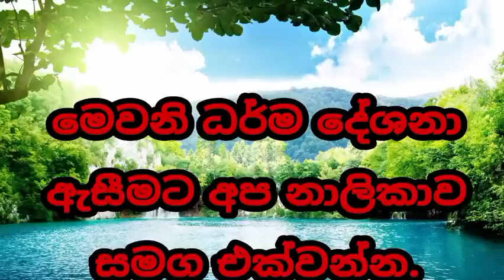මෙි සංසාරෙන් මිදෙන්නටනමි මෙහෙම කරන්න. walimada saddhaseela theru#trending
Edited by : Navoda Madumal සියලු සංස්කාරයෝ නැසෙන සුලුය නොපමාව කුසල් වඩන්න .